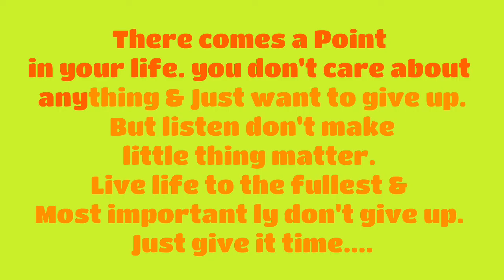Thought of a day for your motivation